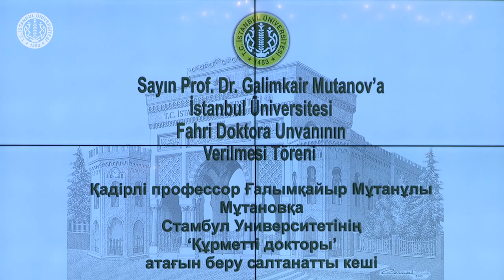Prof. Dr Galimkair Mutanova'ya Fahri Doktora Verilmesi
İstanbul Üniversitesi Fen Fakültesi tarafından  Al-Farabi Kazak Milli Üniversitesi Rektörü Prof. Dr  Galimkair Mutanova'ya 8 Aralık 2016 tarihinde Fahri Doktora verildi.